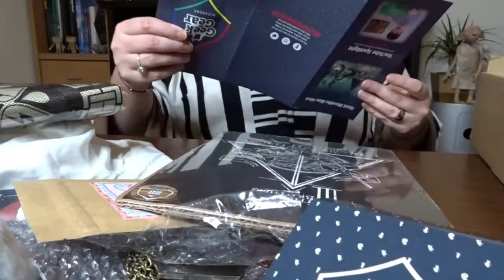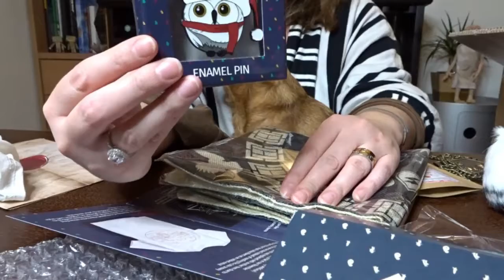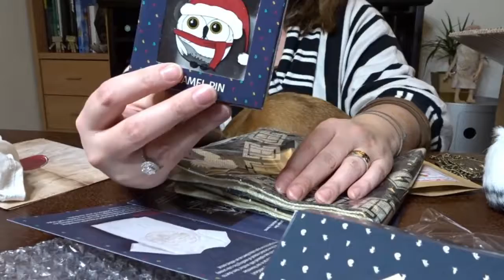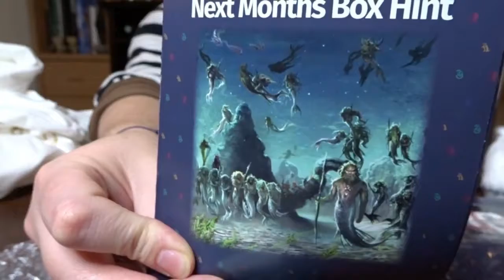World of Wizardry Box Geek Gear, janvier 2019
Bonjour,
Retrouvez les infos sur cette box et de nombreuses autres sur le blog